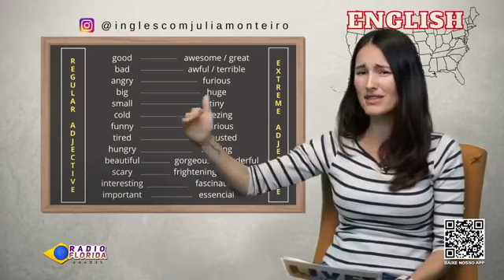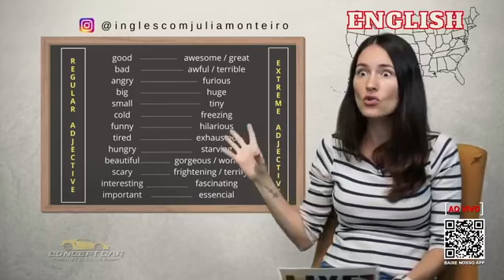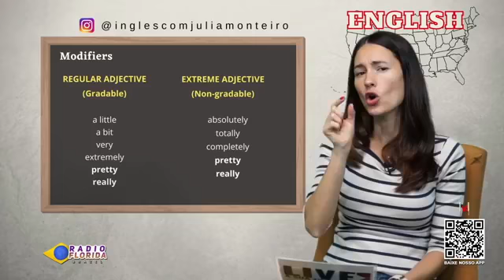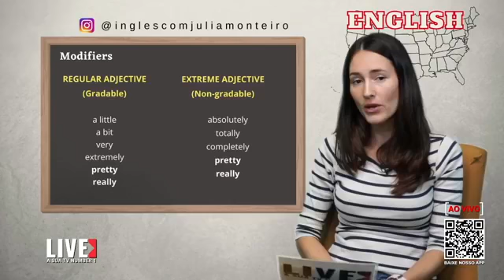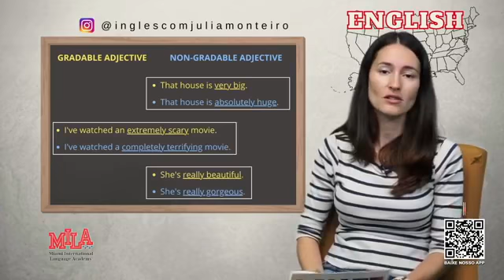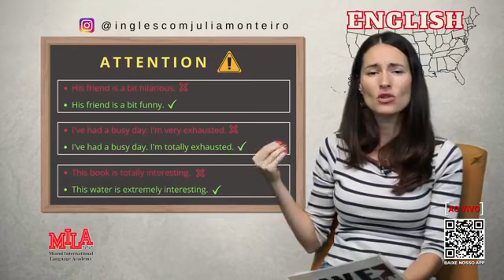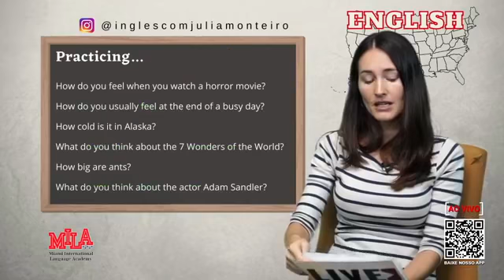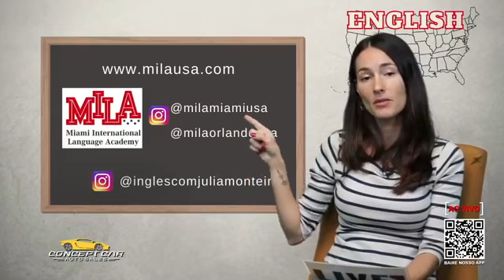▶️ LIVE TV | Programa "English" com o tema: "Gradable and Extreme Adjectives".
▶️ LIVE TV | Programa "English" com Julia Monteiro
🤩 Apresentação de Julia Monteiro
🔴 ASSISTA AO VIVO ou “on demand” nas plataformas digitais: Instagram/IGTV, Facebook e YouTube.
▶️ Assista LIVE, sua TV Number 1!
Novo canal de programas e entretenimento da Radio Florida Brazil.